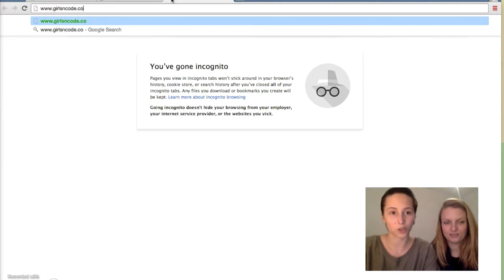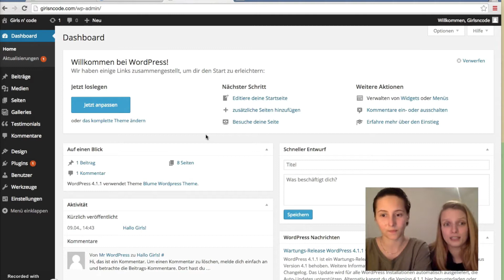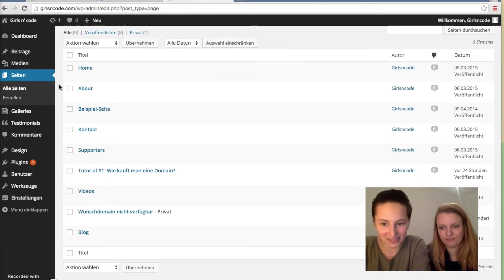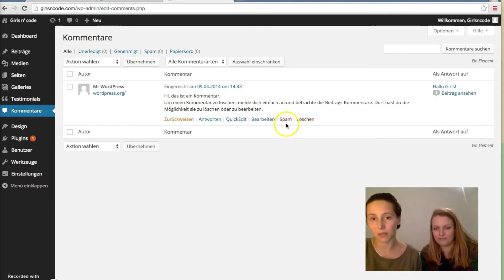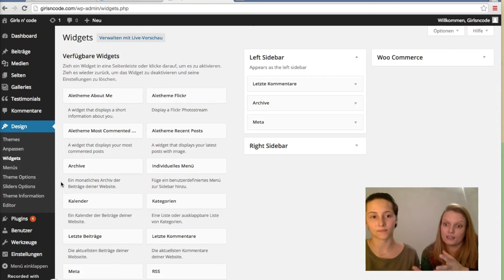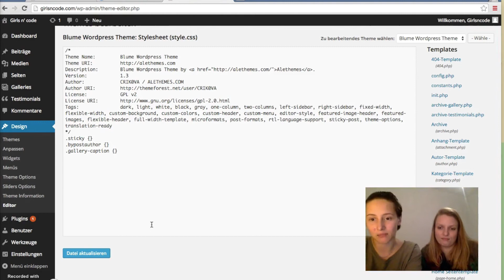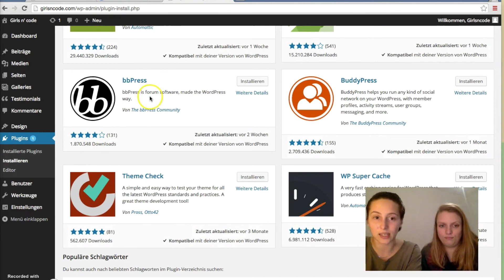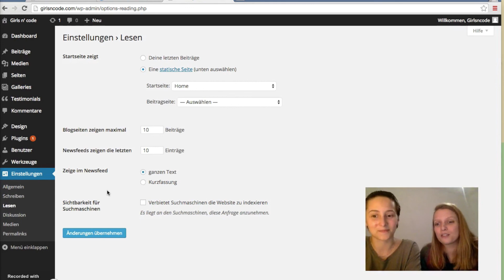Tutorial #6: Wordpress Dashboard erklärt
Das Wordpress Dashboard wird euer zu Hause sein, wenn ihr eine Website oder einen Blog mit Wordpress erstellt. Wir zeigen euch Schritt für Schritt was das Wordpress Dashboard enthält. Wir gehen die einzelnen Punkte, wie zB. Beiträge, Seiten, Plugins oder Design, durch und besprechen welche Änderungen man dort vornehmen kann und worauf man achten sollte.